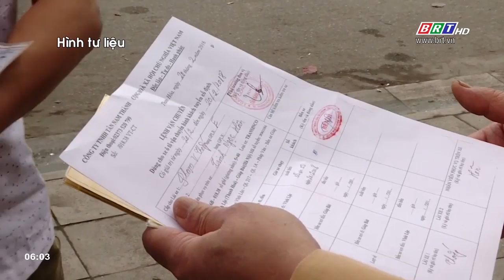Bộ Công an đề xuất đổi giấy đăng ký xe sang thẻ nhựa có mã QR